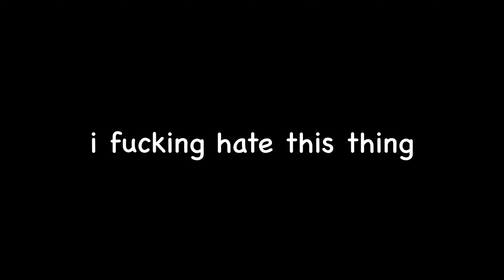i hate dudunsparce with all my being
dudunsparce sucks so much

jjjreact

Image Credits -

Serebii.Net
Dudunsparce #??? - Serebii.net Pokédex

Knazgle on Deviantart
Duserpent by Knazgle on DeviantArt

The Scottish Sun
Pokémon Scarlet and Violet: How to evolve Dunsparce

For The Win
Pokémon Scarlet and Violet: How to evolve Dunsparce into Dudunsparce

Verified News Explorer
Best Nature for Dunsparce and Dudunsparce in Pokémon Scarlet and Violet

Music Credits -

SiIvagunner on YouTube
Room Before Boss (Beta Mix) - Yoshi's Island